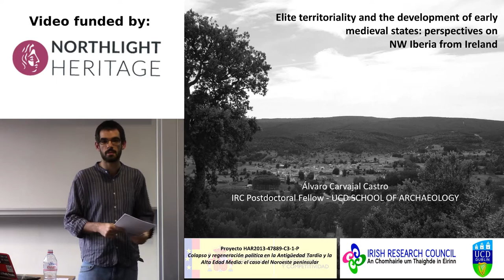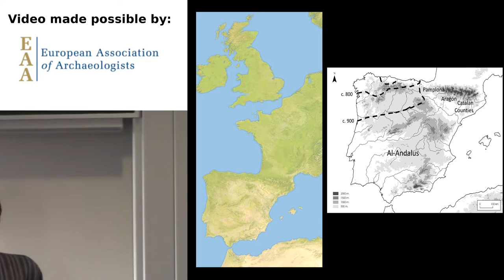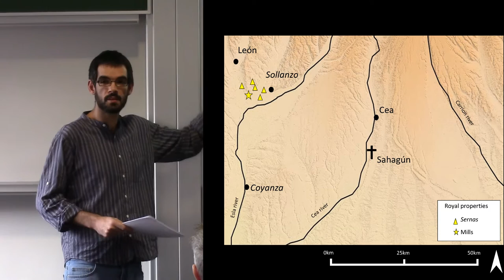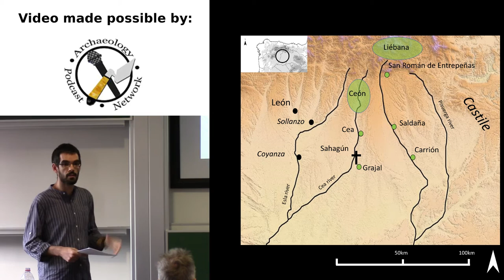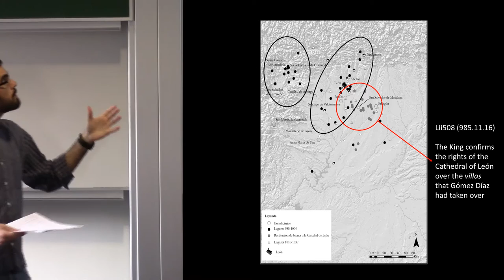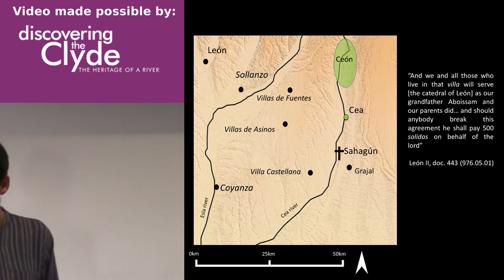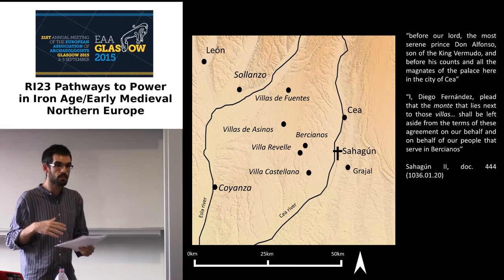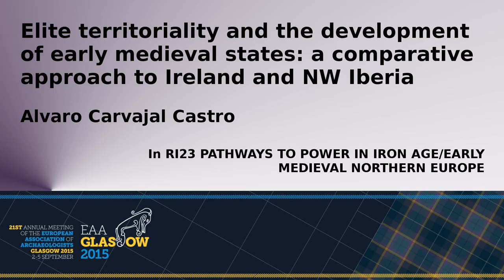Elite territoriality and the development of early medieval states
Elite territoriality and the development of early medieval states: a comparative approach to Ireland and NW Iberia
Alvaro Carvajal Castro
UCD SCHOOL OF ARCHAEOLOGY

The emergence of early medieval polities was linked to the development of different patterns of elite domination. Elite power
could be materialized in a variety of ways, of which halls, hillforts, and enclosures, but also churches and monasteries are some of its most visible expression in both the archaeological and the written sources. These centres were important in as much as they represented the foci of different networks of relationships that could, in themselves, find other material expressions. Even though it was constrained by the conditions at the local level, the imposition of elite power and the dynamics it generated could affect the patterns of land management and the appropriation of natural resources, as well as the circulation of produce, the distribution of goods, the settlement patterns, and the configuration of local spaces of sociability, to mention but some.
Thus, elite centres can be said to represent elite territoriality at large, that is, the particular way in which space was articulated
as a result of the dialectical relationship between elite agency and the local spatial conditions and social, economic, and political micro-dynamics. The aim of this paper is to propose a comparative approach to the construction of elite territoriality in
early medieval states. In order to do so, it will focus on two case studies, Ireland and NW Iberia.